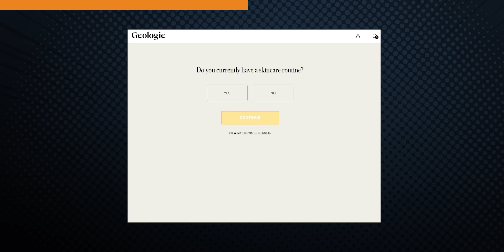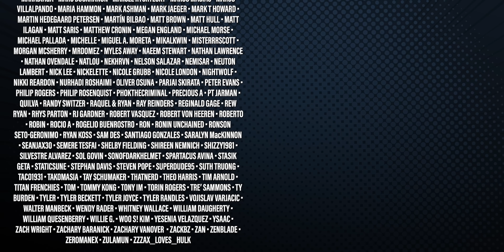WILLOW is Wackier Than We Remember! (1988) Movie Reaction | First Time Watching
On top of that, they are giving you an additional bonus offer on one of their brand-new skin, hair, and body products, of your choice when you add it to your trial.

Enter the world of "Willow." Journey to the far corners of your imagination, to a land of myth and magic, where dream and reality live side by side ... to a place that never existed, a time that never was. It is a world where a young man named Willow lives out an adventure that explodes beyond the boundaries of his own hopes and fears.